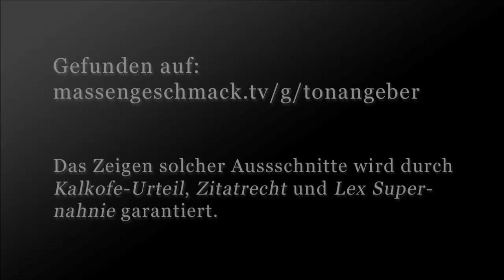Philipp Burger, Sänger der Band "Frei.Wild" kämpft mit dem Mikrophon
angesehen werden.